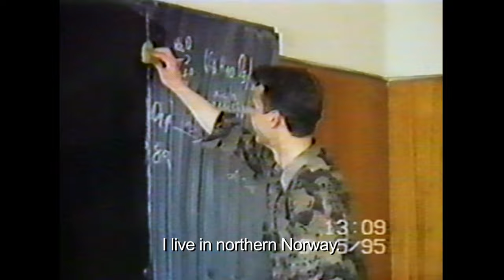Деца на тихата революция / Children of the Silent Revolution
Children of the Silent Revolution
Directed by Viktoria Ershova
A film from the New Bulgarian Documentaries